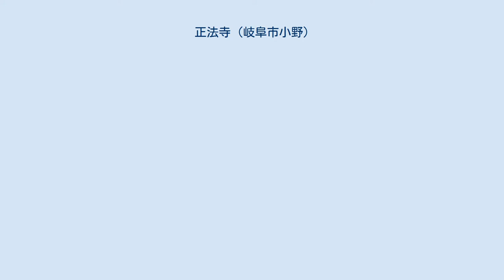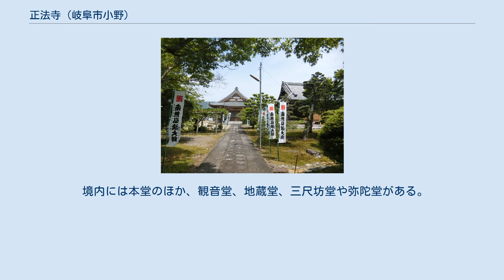正法寺 (岐阜市小野)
正法寺（しょうほうじ）は岐阜県岐阜市小野にある真言宗古義派の寺院で、山号は五光山。
古くは奈良時代に始まるとされるが、幾度か兵火に罹りその歴史は途絶えている。
美濃四国56番札所。
岐阜大仏で知られる正法寺とは異なる。
また、岐阜市には土岐頼康により建立された正法寺が薬師町に史跡として存在する。
 天平17年（745年）に光明皇后の発願により大慈山花光院観音洗寺として建立されたと伝わるが、年月を経て小堂のみ残して廃絶同然の状態になったと伝わる。
寛正6年（1465年）、美濃国守護土岐成頼が妙心寺六祖雪江宗深和尚を開山として医王山正法寺として臨済宗妙心寺派の寺院に改めている。
その後、妙心寺派が四派によって管理されるようになるとそのうち東海派の寺院となった。
天文11年（1542年）、永禄5年（1562年）の二度に渡って戦禍を被り再び廃寺寸前となるが、黒野城主として入部した加藤貞泰により文禄3年（1594年）に古義真言宗の五光山蓮華王院正法寺として復興を遂げた。
 境内には本堂のほか、観音堂、地蔵堂、三尺坊堂や弥陀堂がある。
所蔵している涅槃図は優品として岐阜県の文化財に指定されている。